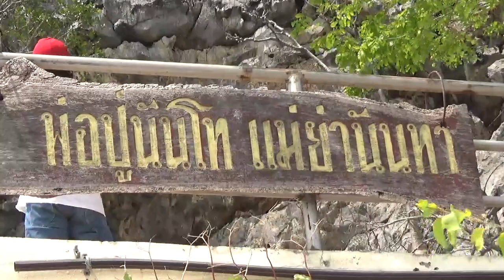สำนักสงฆ์ร้างถ้ำเขาเขียว 2/2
คณะกองทัพธรรม ธรรมยาตราจากวัดอินทารามวรวิหาร กรุงเทพฯ ไปทำบุญที่ลพบุรี - อยุธยา สำนักสงฆ์ร้างถ้ำเขาเขียว วัดเขาวงพระจันทร์ (ลพบุรี)  สักการะพระบรมราชานุสาวรีย์สมเด็จพระนเรศวรมหาราชและเวียนเทียนวัดภูเขาทอง (อยุธยา) เมื่อวันที่ 6 มีนาคม 2566 ตรงกับวันมาฆบูชา
ในคลิปนี้เป็นตอนที่สอง ทางคณะขึ้นไปถ้ำเขาเขียว  บริเวณที่พญานาคอยู่  ขึ้นประตูหนึ่ง ลงอีกประตูหนึ่ง อย่าขึ้นลงทางเดิม  ด้านบนจากตรงนี้เป็นเทวสถานเมืองลับแล